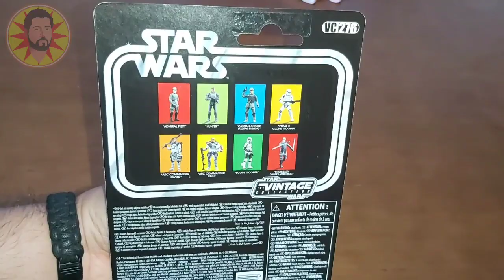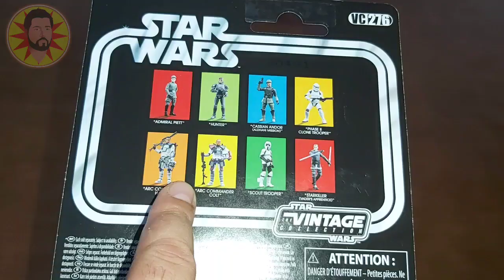ARC Commander Colt - VC276 - The Clone Wars - Unboxing e Review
Neste vídeo vamos mostrar-vos o ATC Commander Colt, um dos comandantes que apareceu nos episódios da Clone Wars!